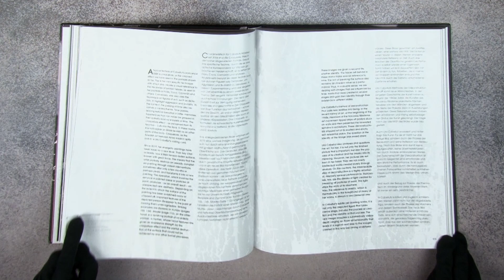Lita Cabellut by teNeues Books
First monograph of the internationally successful Dutch artist of Spanish origin; Lita Cabellut was elected Artist of the Year in the Netherlands in 2021 and will be honoured with an exhibition at the Academia de bellas artes de San Fernando in 2024, as only Picasso and Goya were honoured posthumously before.  Cabellut does not only paint; she is also a multidisciplinary artist who feels at home in many fields. She also stages operas and creates sculptures. Her fans love her fresco technique, which gives her paintings that very special authenticity and vulnerability.